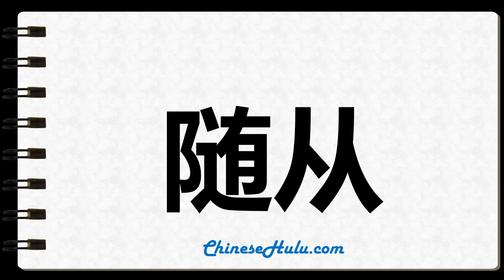How to Write retinue in Chinese